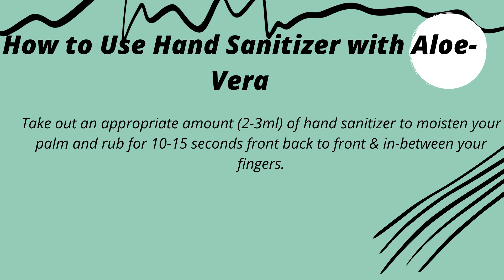Hand Sanitizer with Aloe-Vera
Help keep your family and those you care for healthy
Quickly removes dirty stuff on your hands without irritating or drying your skin